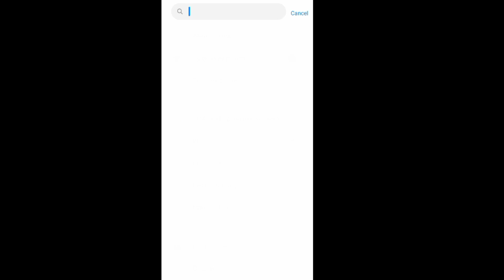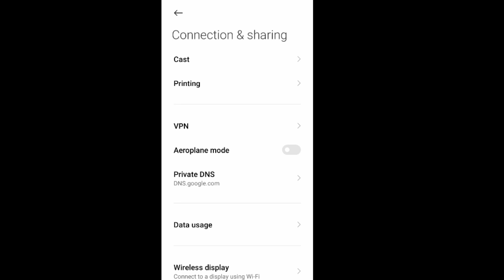FREEFIRE Game Not Opening In Telugu || How To Open FREEFIRE In Telugu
How To Complete Free Fire New Event In Telugu

Free Fire New Updates And Events

Free Fire New Events And Updates In Telugu

New Event Free Fire In Telugu

Today New Event In Free Fire In Telugu

How To Get Free Fire Free Rewards

How To Get Free Fire Free Rewards In Telugu

How To Claim Free Fire Free Rewards In Telugu

How To Complete ff New Event In Telugu

free fire not logging in today
free fire not opening today tamil
free fire not logging in
free fire not login
free fire not working today
ff not open today telugu
ff not open today
ff not opening
ff not open today tamil
ff not opening network connection error
ff not opening problem
ff not opening problem today
ff not opening tamil
ff not open today login problem
ff not open today malayalam
how to open free fire max in jio sim
how to open free fire in telugu
free fire network error
free fire network connection error tamil
free fire network connection error telugu
free fire network
free fire network problem tamil
free fire net problem today
free fire network problem telugu
ff network connection error
ff network connection error today
ff network problem
ff network connection error problem
ff network connection error telugu
ff net problem
ff network connection error tamil
ff network connection error today tamil
ff network problem today
ff network connection error problem today
today free fire problem
today free fire network connection error
today free fire not open
today free fire login problem
today free fire
today free fire problem tamil
today free fire update
today free fire event
today ff not open
today ff not open why telugu
today ff not open tamil
today ff not open why
today ff not open why tamil
today ff not login
today ff not working
today ff not start
today f not coming
today ff notice
today ff network problem
today ff network problem in tamil
today ff network connection error
today ff network error
today ff network problem telugu
today ff network error problem
today ff network
today ff network problem why
today ff network error tamil

1. Free Fire India Server.
2. Free Fire Thailand Server.
3. Free Fire Brazil Server
4. Free Fire Middle East Server (MENA).
5. Free Fire Mexico Server (Free Fire- LATAM).
6. Free Fire Taiwan Server (Free Fire T)
7. Free Fire Russia Server.
8. Free Fire Europe Server
9. Free Fire Indonesia Server.
10. Free Fire Malaysia Server.
11. Free Fire Vietnam Server.
12. Free Fire Pakistan Server.
13. Free Fire Bangladesh Server. (New)